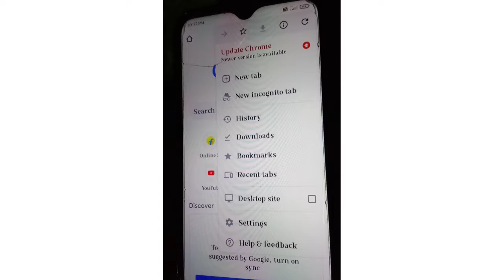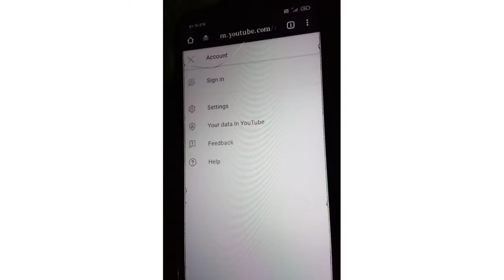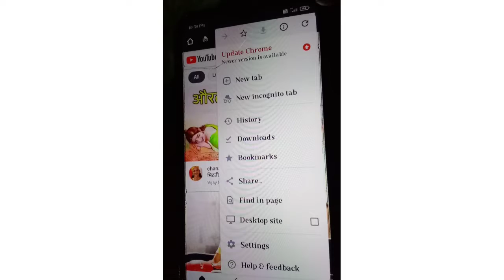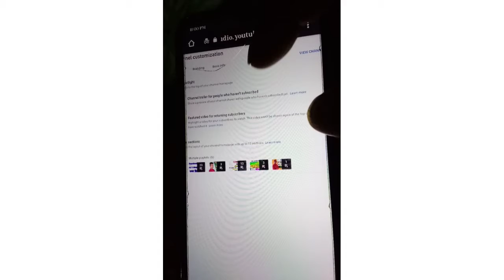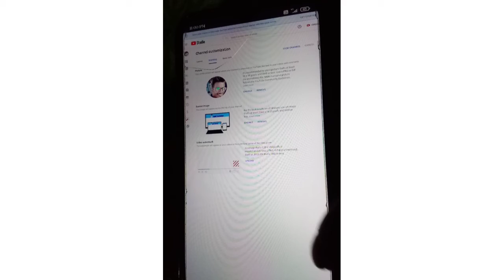YouTube channel main cover photo kaise lagaye,YouTube me banner kese lagaye,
All video about:-  hello dosto aaj main aapko batane bala ki YouTube channel me banner kese lagate hai

My Instagram_ I'm on Instagram as @amit_patel_5801. Install the app to follow my photos and videos.

My Instagram _ I'm on Instagram as @patelamittech. Install the app to follow my photos and videos.